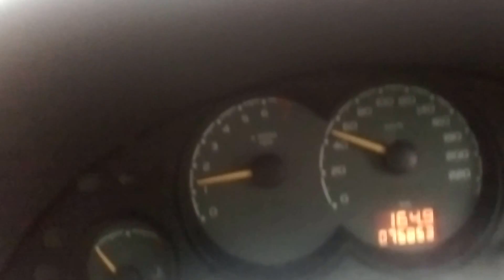Conditional Rain Miracles for Amer,Awais & Abdul Ali on 14-6-15. 2/2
Shame on all hypocrite Muslims. Allah said for such persons in Quran who break covenant
Quran 2:97 Say: ‘Whoever is an enemy to Gabriel — for he it is who has caused it to descend on thy heart by the command of Allah, which fulfils that which precedes it, and is a guidance and glad tidings to the believers —
Quran 2:98 says  ‘Whoever is an enemy to Allah, and His angels, and His Messengers, and Gabriel, and Michael, then surely, Allah is an enemy to such disbelievers.’
Quran 2:99:-  And surely, We have sent down to thee manifest Signs, and no one disbelieves in them but the disobedient.
Quran 2:100:- What! every time they make a covenant, will a party among them throw it aside? Nay, most of them have no faith.
Quran 2:101:- And now when there has come to them a Messenger from Allah, fulfilling that which is with them, a party of the people to whom the Book was given have thrown the Book of Allah behind their backs, as if they knew it not.